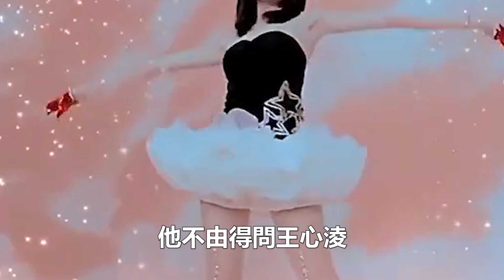秦霄賢問王心凌男朋友是誰？王心凌直接說了兩個字，臺下大咖笑瘋 99愛娛樂